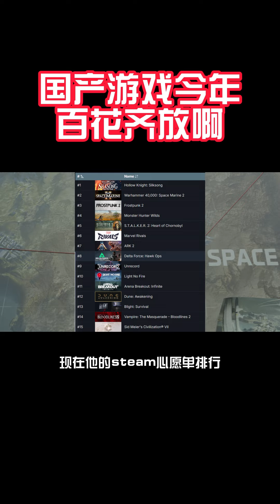國產遊戲今年可真是百花齊放未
這裡是【錢錢子RICH】YouTube唯一官方頻道
原神中的那些合理和不合理! 我保證你們一定不知道,真的太神奇了【錢錢子RICH】 請注意,本視頻完全符合YouTube社區準則,沒有任何違規行為。